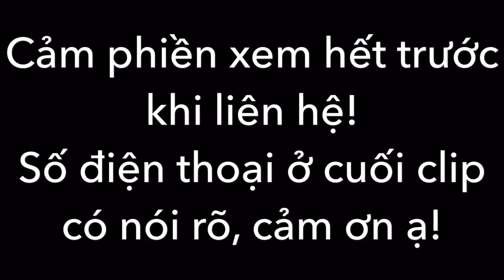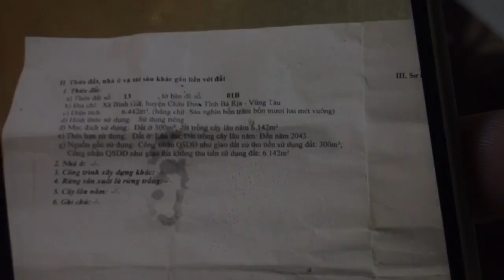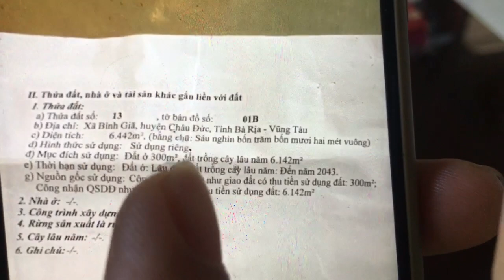Bán 3000m2 đất vườn sinh thái suối bao bọc rất đẹp có thổ cư khu đông dân gần chợ (ĐÃ BÁN)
Đất vườn diện tích 3000m2 có sẵn 100m2 thổ cư thuộc xã Bình Giã, Châu Đức, Bà Rịa Vũng Tàu. Có 40m mặt tiền đường đá 4m ô tô đi thoải mái, suối chảy bao bọc đất rất đẹp, nằm ngay khu dân cư đông đúc và gâng sát trung tâm chợ búa nên tiện ích đầy đủ. Giá 1ty950 có bớt nhẹ ai quan tâm alo sdt 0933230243